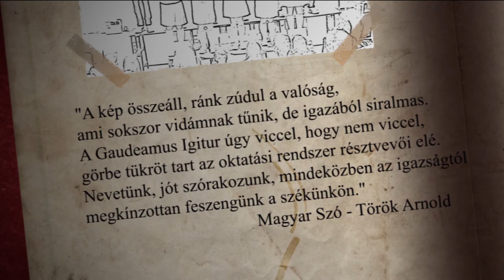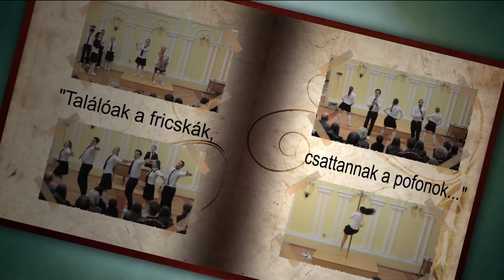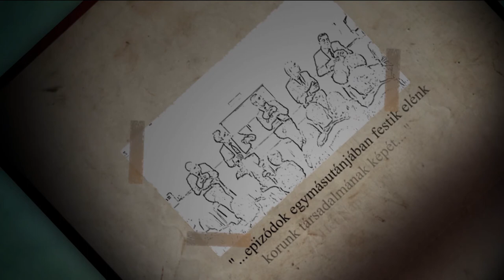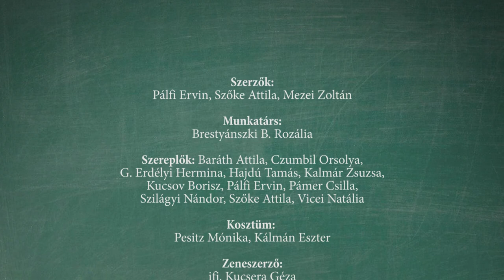Gaudeamus Igitur (előzetes) | Szab-way színházi szervezet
GAUDEAMUS IGITUR
A Szab-way színházi szervezet produkciója

Szerzők: Pálfi Ervin, Szőke Attila, Mezei Zoltán
Munkatárs: Brestyánszki B. Rozália

Szereplők: Baráth Attila, Czumbil Orsolya, G. Erdélyi Hermina, Hajdú Tamás, Kalmár Zsuzsa / Pesitz Mónika, Kucsov Borisz / Berta Csongor, Pálfi Ervin, Pámer Csilla, Szilágyi Nándor, Szőke Attila, Vicei Natália

Kosztüm: Pesitz Mónika, Kálmán Eszter
Zeneszerző: ifj. Kucsera Géza
Koreográfia: Szőke Attila

A hangfelvételen közreműködött: Máté Gábor
Történelmi szövegbetét: ifj. dr. Korhecz Tamás
Finn fordítás: Borsos Viola
Plakát: Baráth Attila

Súgó/ügyelő: Bíró Tímea

Rendező munkatársai: Pálfi Ervin, Szőke Attila
Rendező: Mezei Zoltán

Az előzetest Szőke Attila készítette.